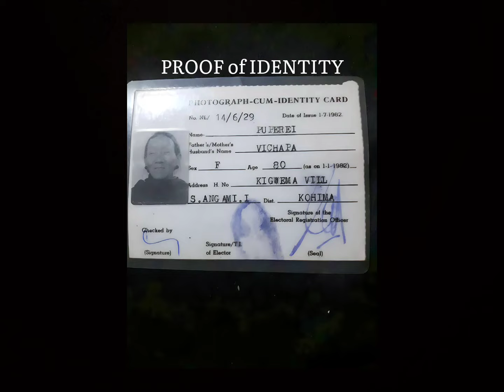World's Oldest Living person passes away at 121 years old | Pupirei Pfükha | Nagaland, India